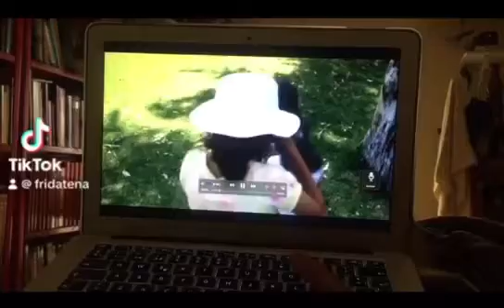Comercial EncuentraTuGrandeza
Comercial